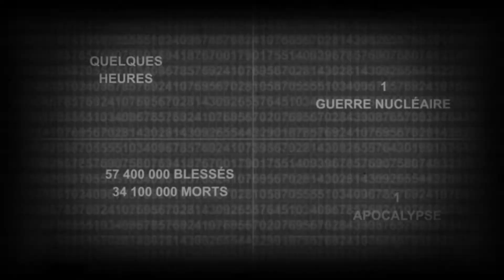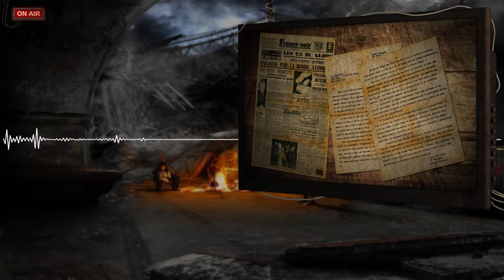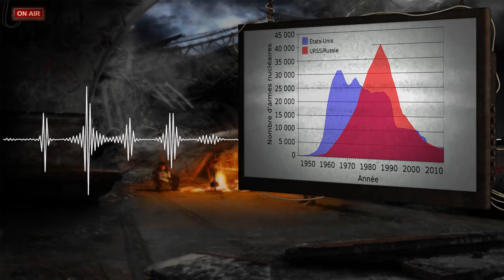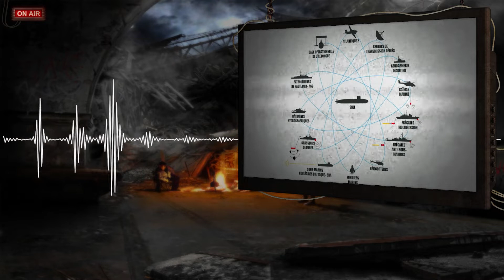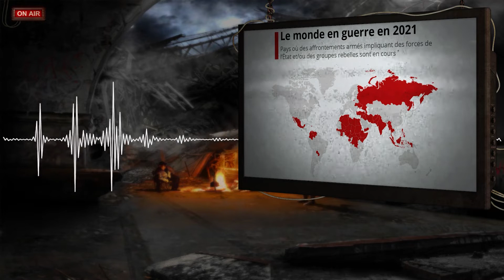Guerre nucléaire | La fin de l'humanité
► Tu t'ennuie ? Rejoins-nous donc dans le bunker et devient un survivant !

► Pour soutenir la chaîne (faire évoluer le matériel, manger et entretenir le bunker qui se fait vieillissant…) :

► Pour devenir une icône de la mode et être habillé un peu classe pour l'apocalypse :

Musique vidéo :
Anthox Colaboy
Sheep
Anthox Colaboy
Sentence
Anthox Colaboy
Breath

Musique générique de fin :
Audionautix
Rock Intro 3